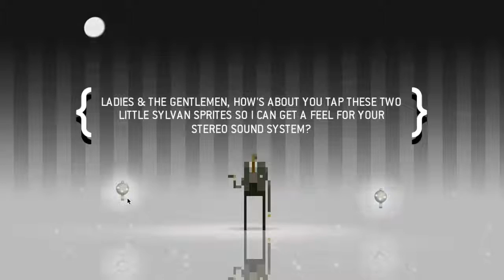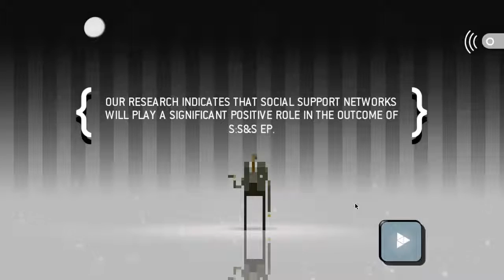[Let's Play] Superbrothers: Sword & Sworcery EP - Episode 0 "Immediate Issues"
Not really a real episode. I believe I may possibly, by chance, perhaps have maybe figured out what was causing the frame drops, so I SHOULD maybe possibly etc. etc. be able to record 1080p60 from next time on. So that will be the official Episode 1.